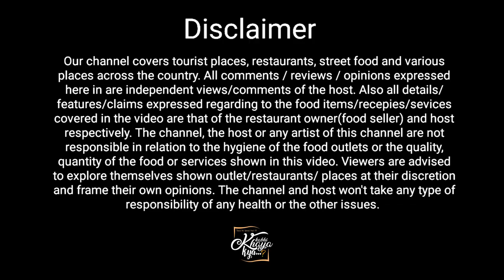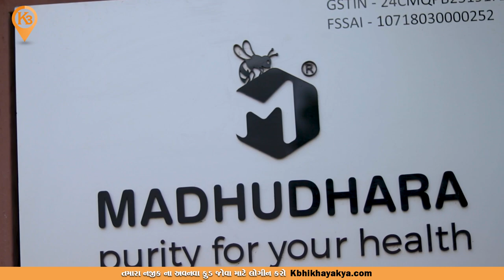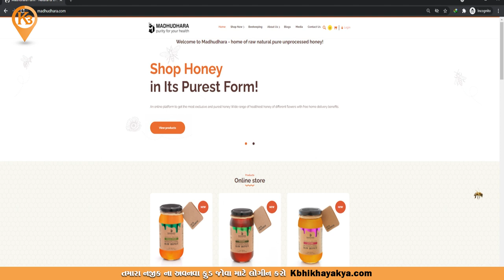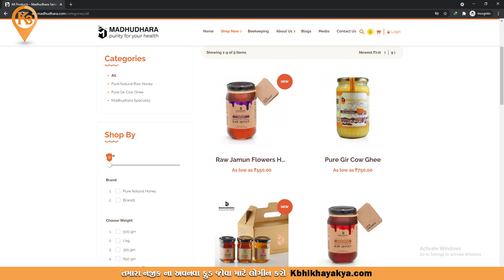શુધ્ધ મધ ની ખેતી આવી રીતે થાય છે HoneyBee Keeping Farming in Gujarat/ Madhudhara Farm /Rajkot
☑️Addresh: Surbhi Soc-2 B/H Gyandeep School, Kothariya Main Road Near Kothariya, Village, Rajkot, Gujarat 360002

Welcome to Madhudhara - home of raw natural pure unprocessed honey! flowhive

Video Tag
rony modi,kabhi khaya kiya?,kamlesh modi,gujrati food,mehsana city food,real honey,kashmir honey,honey and spice,madhumakhi palan,honey bee,bee keeping farming in hindi,honey bee farming in india,honey bees farming beginners in india,madhumakhi palan kaise kare in hindi,farming leader,how to start bee farming,how to start beekeeping in india,flowhive,શુધ્ધ મધ ની ખેતી આવી રીતે થાય છે HoneyBee Keeping Farming in Gujarat/ Madhudhara Farm/Rajkot,Madhudhara Farm